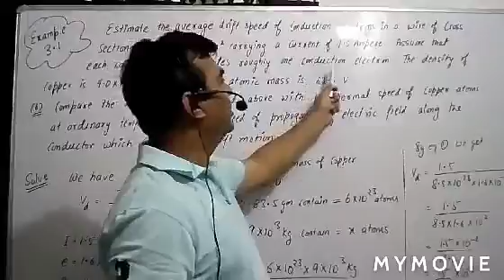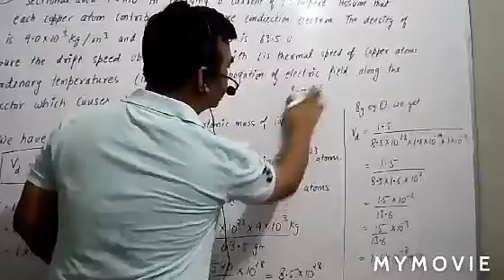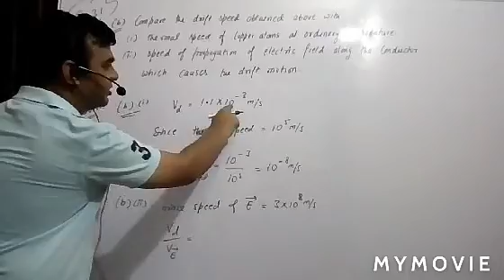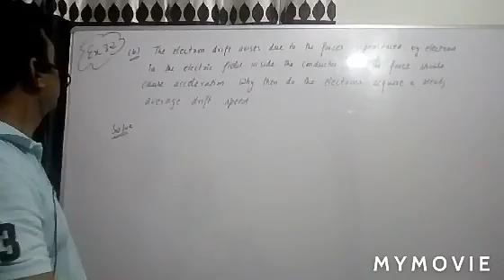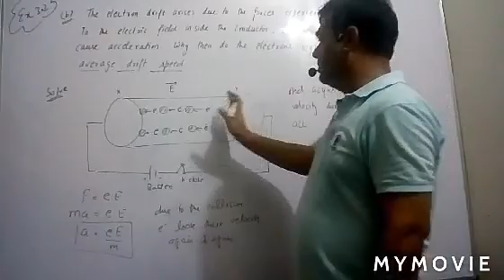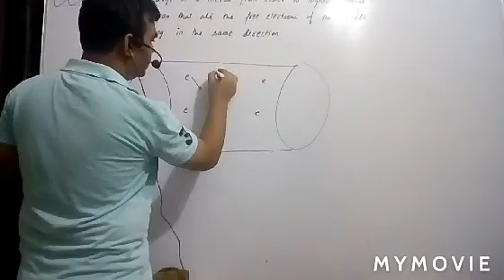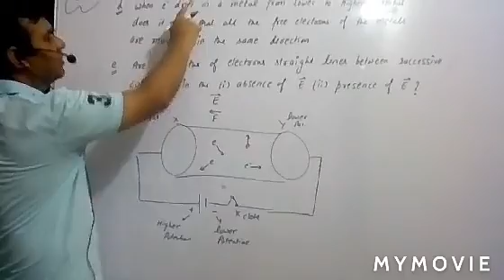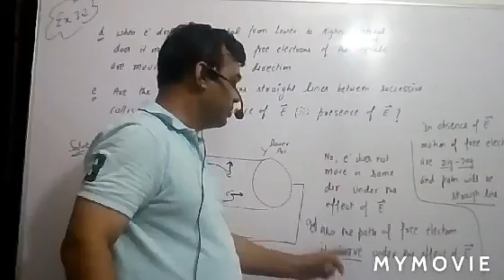PHYSICS 12 CHAPTER-3 PART 4